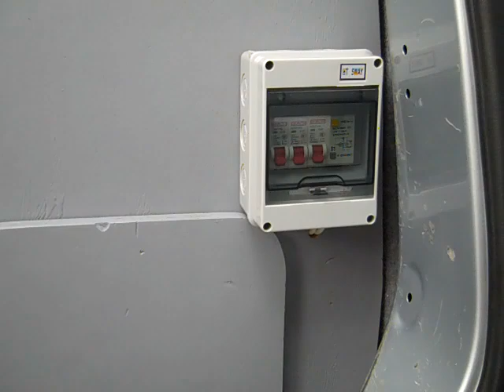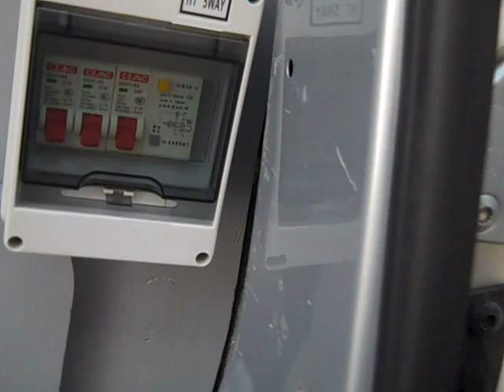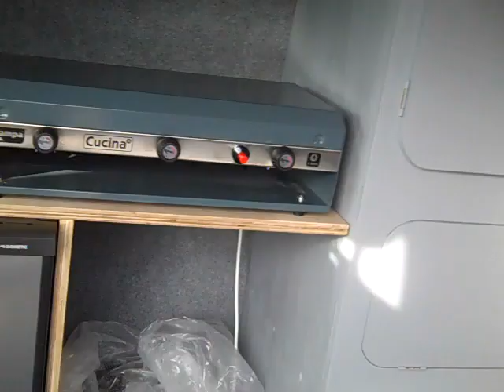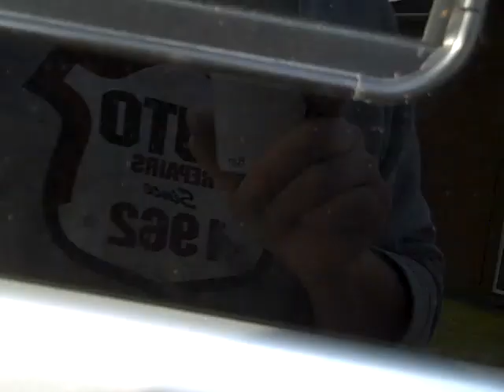VOLKSWAGEN T5 1 STEALTH CAMPERVAN BUILD, PART 4